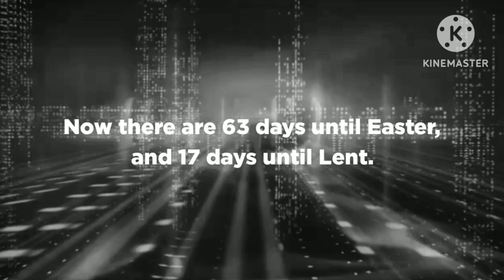Katrin Shevtsov ID - Septuagesima (1/28/2024)